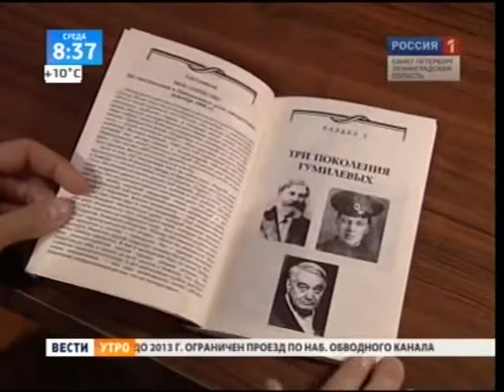Утренние новости Петербурга 03.10.2012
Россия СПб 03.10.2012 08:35